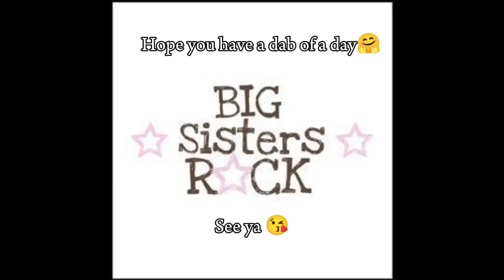Talk&Smoke: Disadvantages of African parents 😭🤧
Hey buds😮‍💨, I'm back with another video and this time we'll be analyzing the disadvantages of having African parents or just growing up with them as a whole 😭

hope you have a dab of a day🤗
See ya 😘